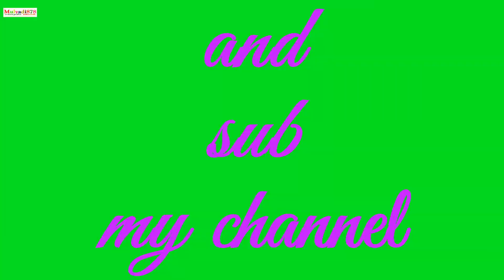The First Kiss For The World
let's think about the sense of humanity ,,,
remove the difference ,,,,
get rid of,
stop colonizing ,,,,

peace of our world